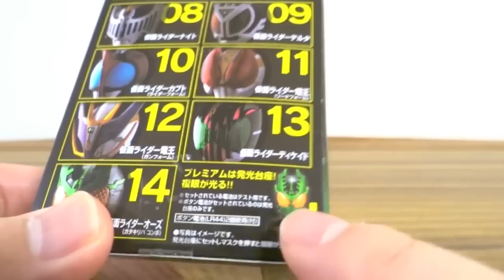出るか平成ライダー！？ライダーマスコレベストセレクション１ 開封レビュー！マスクコレクション 仮面ライダー鎧武(ガイム) ウィザード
過去のマスコレ開封レビュー